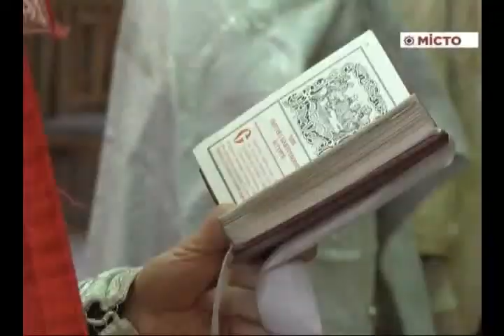Краєзнавчий музей – Різдвяна літургія УАПЦ